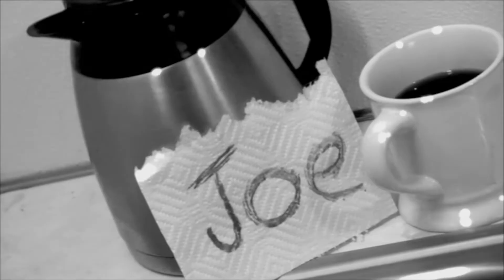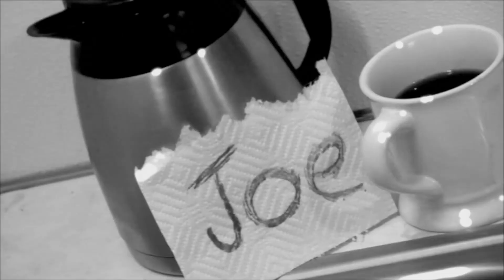A Cup of Joe - Bucky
Josteal has a sit down with Uncle Bucky.